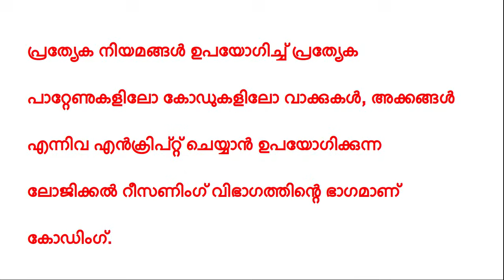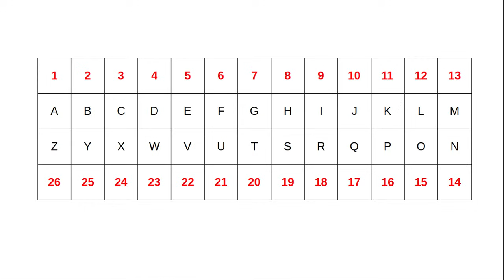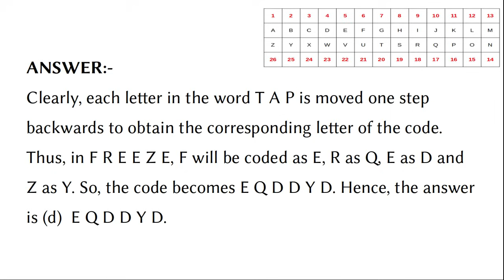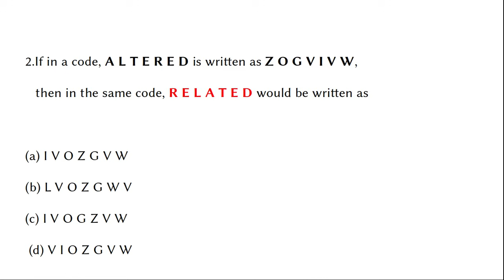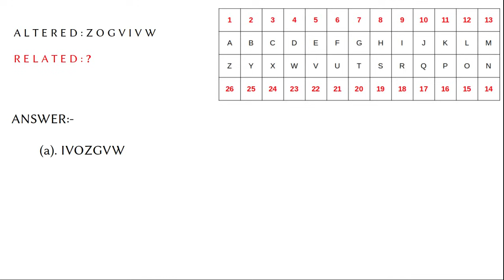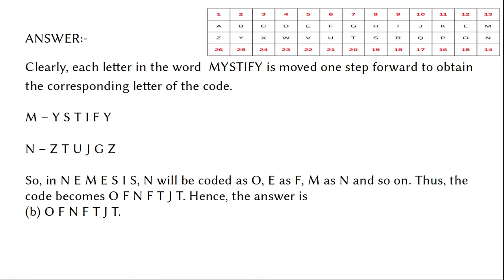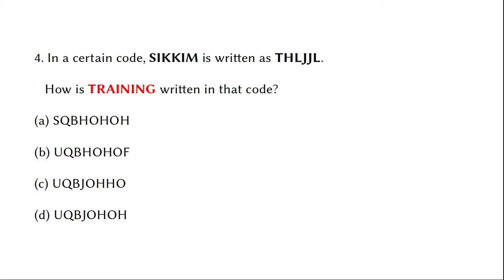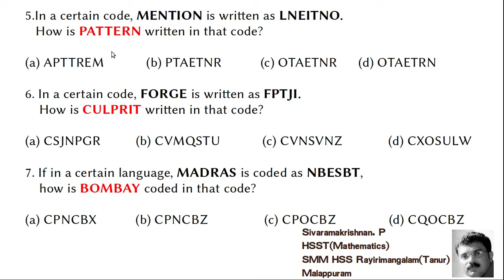CUET PRAYAAN 2024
General Paper, Module 1
Topic: Coding and Decoding